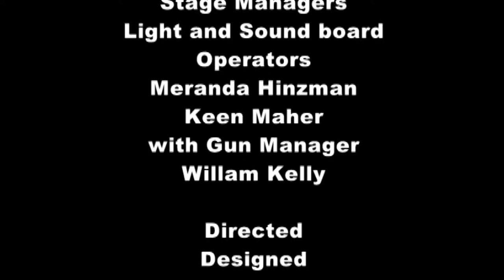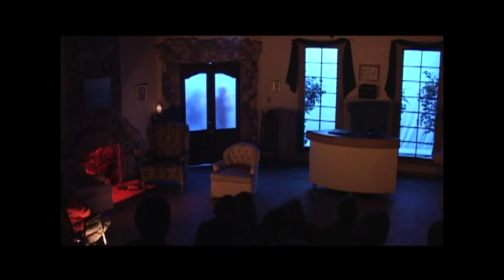2010 Seven Keys to Baldpate Bishop Lynch Black Box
Directed by John Athas
Designed by John Athas
Costumes by Marcia Bauer
Produced by Terry May

Bishop Lynch Blackfriars Black Box Production 2010
Cast
Joe Rodriguez - Elijah Quimbly
Allison Scott - Mrs. Quimby
David helms - William Hollowell
Christian Salinas - John Bland
Erin Little - Mary Norton
Renick Hall - Mrs. Rhodes
Matt Wagner - Peters the Hermit
Alexus Fisher - Myra Thornhill
Jack Weyrens - Lou Max
Mason Walker - Mayor Jim Cargan
Ian Maclin - Thomas Hayden
Burke Pankovich - Chief Jiggs Kennedy
Darrell Forrest - Owner of Baldpate
William Kelly - Cop
Stage Managers, light and Sound board Operators - Meranda Hinzman, Keen Maher, with gun Management by William Kelly
Direction, Design and Lighting by John Athas